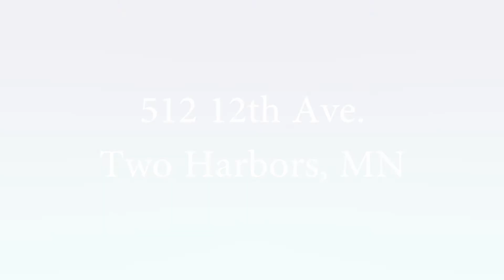512 12th Ave Two Harbors, MN